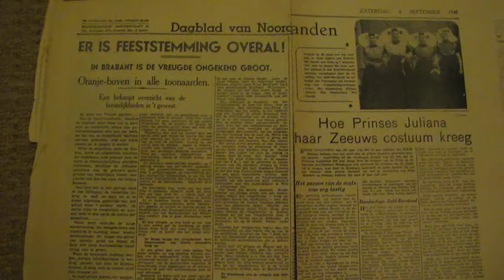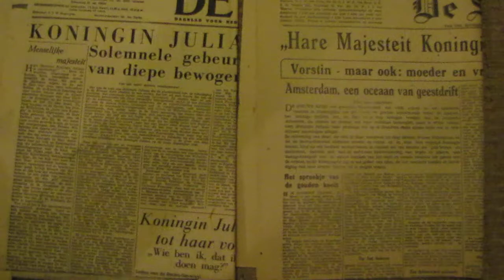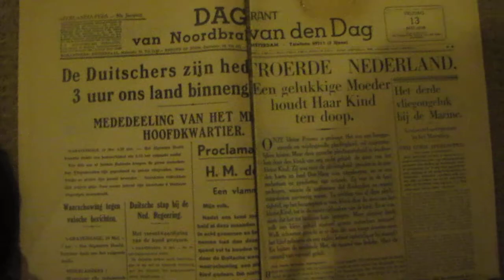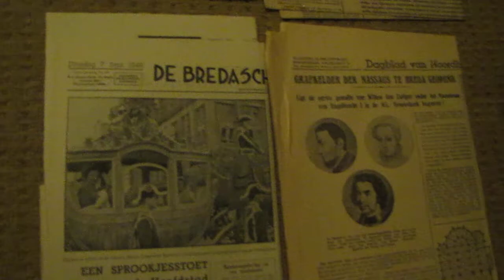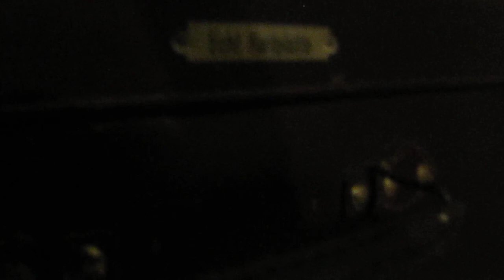koninklijk gezin naar het circus, oude kranten 1934-1975 over het Nederlands Koningshuis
Dit is onder andere een greep uit meer dan negen en een halve kilo kranten, voorpagina's en krantenknipsels over het Nederlands Koninklijk Huis, van de jaren 1934 tot en met 1975. Veruit het meeste bevind zich in een goede staat. Ze lagen en liggen willekeurig op een stapel, dus ik heb geen idee of dat alle jaren zijn vertegenwoordigd. Voor de liefhebbers zitten er denk ik leuke stukjes bij. De verkoper heeft de kranten gekocht van ik citeer: 'een adelijke dame'. Zij bewaarde die in twee identieke koffers, die ik ook aanbied.

Deze verzameling geeft de koper de mogelijkheid om naar eigen inzicht en smaak een fotocollage, album, plakboek of iets dergelijks, samen te stellen van deze foto's en artikelen.

Veel kranten zijn heel oud, dus ik wil ze laten zien zoals ze nu zijn. Ik wil het aan de koper over laten om ze uit te vouwen en open te slaan. Ik bied onder andere deze kranten aan op marktplaats onder dezelfde naam als hier. De titel van de advertentie is '+9,5 kg kranten, voorpag., knipsels van ons Koninklijk Huis'. Daarin staat ook meer informatie over welke kranten het zijn et cetera.

Ik heb nog meer oud materiaal over het Nederlands Koninklijk Huis klaar liggen, die ik waarschijnlijk begin volgend jaar aanbied. Dan maak ik ook weer een filmpje.

Mocht je vragen hebben stel ze gerust hier onder.